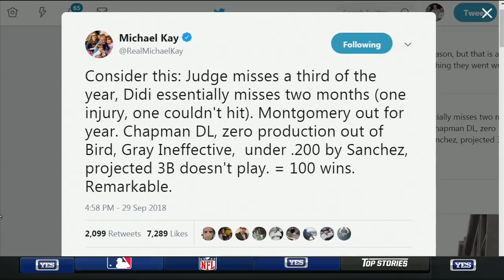Why the Yankees' 100-win season was so impressive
Michael Kay discusses why the Yankees, amid a brutal series of critical injuries to their roster, had such an impressive season to reach the 100-win plateau.